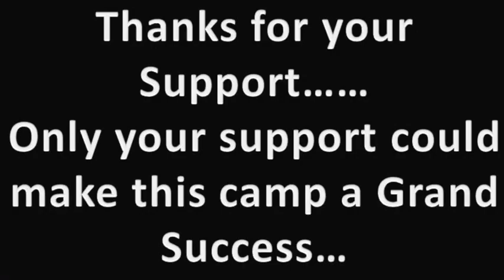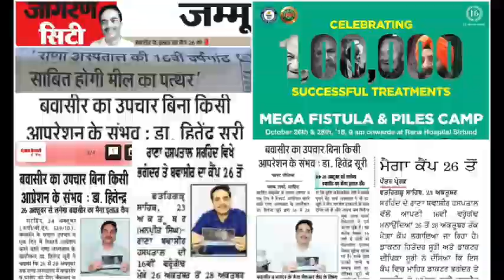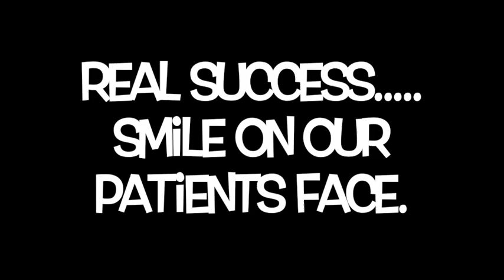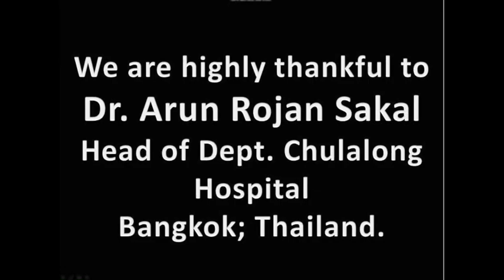Fistula Camp by Rana Hospital / Dr Arun Rojansakal